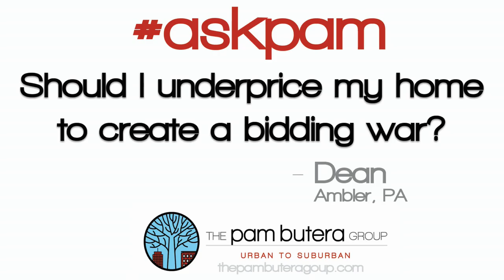askpam - Bidding wars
Hi it’s Pam with the Pam Butera Group… with a great askpam..
Dean from Ambler wants to know..

Should I underprice my home to create a bidding war?

 We wish it was that simple… But  pricing a house is tricky… If you overprice it.. you may not draw much buyer interest..
If you underprice it… buyers may think something’s wrong with it.

It is the time of year for Bidding wars .. But you need the right price... in the right area… .
Ultimately, Dean.. you want a real estate agent who analyzes the comps.. understands the area and the market.. and works WITH you to set the right price like we would at the Pam Butera Group.